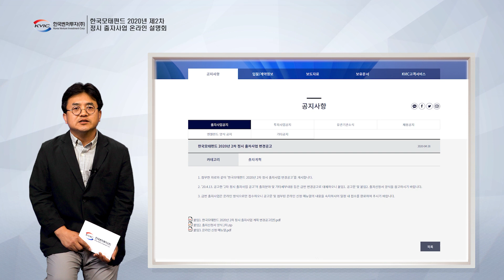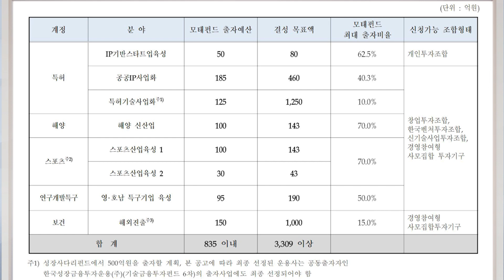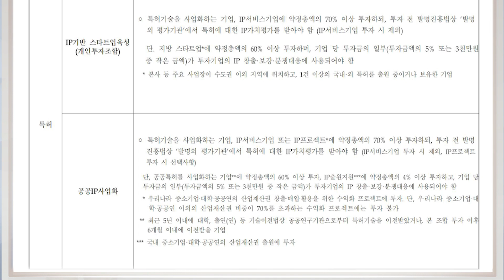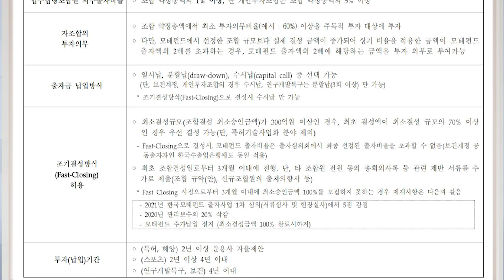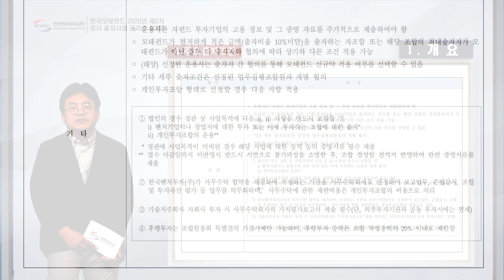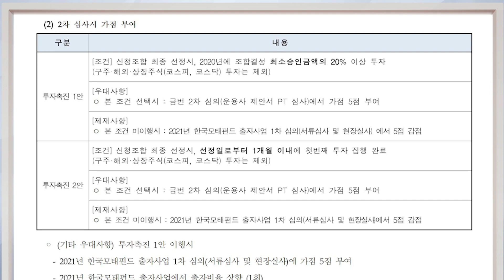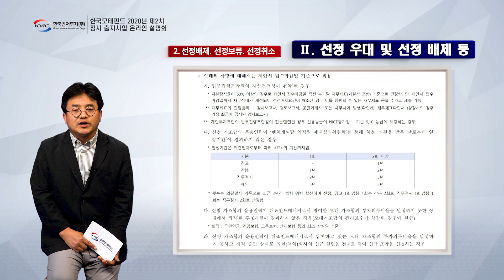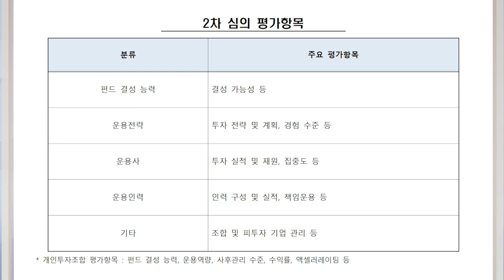한국모태펀드 2020년 2차 정시 출자사업 설명회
설명회 영상 타임라인

인사말 : 00:15

Ⅰ. 개요
  1. 출자 규모 및 기본조건 : 01:10
  2. 출자 분야별 출자 계획 : 02:30
  3. 출자 분야 및 투자 대상 : 05:06
   - IP기반 스타트업육성(개인투자조합)  : 05:15
   - 공공IP사업화 : 06:10
   - 특허기술사업화 : 06:58
   - 해양 신산업 : 08:00
   - 스포츠산업육성 : 08:39
   - 영·호남 특구기업 육성 : 09:22
   - 해외진출 : 10:28
  4. 주요 출자조건 : 10:52
  5. 인센티브 : 14:58
  6. 기타 사항 : 16:58

Ⅱ. 선정 우대 및 선정배제 등
  1. 선정 우대기준 : 18:48
   - 선정우대 적용 주의사항(VICS입력) : 21:05
  2. 선정배제·선정보류·선정취소 : 21:28
  3. 제재 사항 : 23:20

Ⅲ. 선정 절차 및 일정, Ⅳ. 지원방법 및 출자 설명회 : 24:06

Ⅴ. 기타, Ⅵ. 문의 방법 : 24:32

별첨 : 24:58

* 개인투자조합 관련 주요 사항
  출자조건 : 14:05
  선정배제 : 21:44 (라, 마)